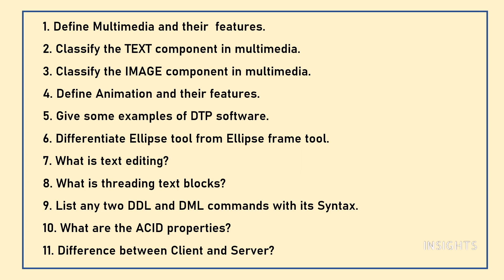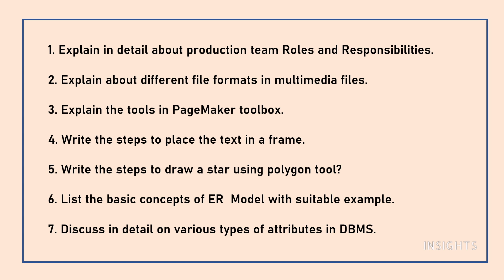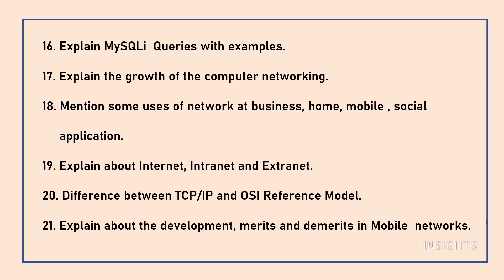CLASS 12 - COMPUTER APPLICATIONS - JUNE TO SEPTEMBER PORTIONS- IMPORTANT QUESTIONS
Let us get started with our preparations for board exam by learning the important questions of June to september portions.

5/85, III Main Road, Otteri Extension, Vandalur, Chennai- 600 048

INSIGHTS
computer application , 12th std, samacheer syllabus, good marks, 12th std computer application ,How to score good marks, public exam ,pro tips for students, computer application  made easy, study smart,Tamilnadu state board,